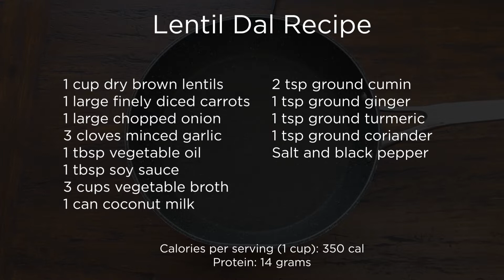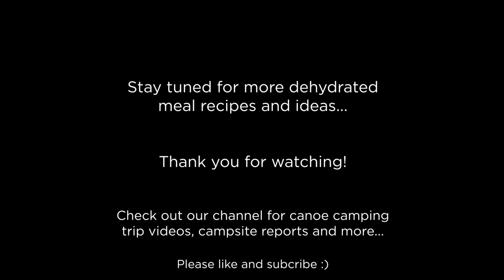Easy Lentil Dal recipe - Dehydrated meals - Backcountry - Backpacking- Canoe Camping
This delicious recipe is gluten free, dairy free and high in protein. It is one of the easiest meals to dehydrate. Bring along some rice and this will make a perfect meal for backcountry camping. One of our favorite!